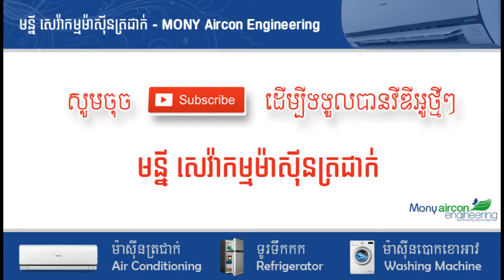របៀបបង្កើតកង្ហារត្រជាក់ដោយខ្លួនឯង - M Share